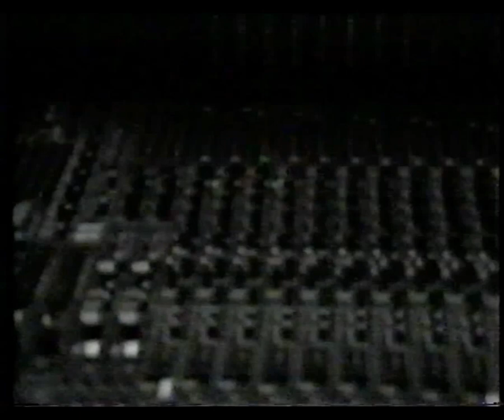Lian Ross - Feel So Good (Official Video) (1989)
Official Musicvideo for "Feel So Good" single from 03.1989. This song was featured on "Mystic Pizza" film soundtrack.

Recorded and mixed at Studio 33, Germany
Produced by Luis Rodriguez
Co-produced by Lee Davis
Lyrics by Christoph Leis-Bendorff, Leroy Skeete, Luis Rodriguez-Salazar
Photography - Studio MAGNUS

Special thanks to Sergio for HD video.